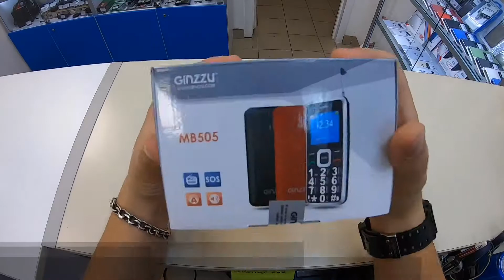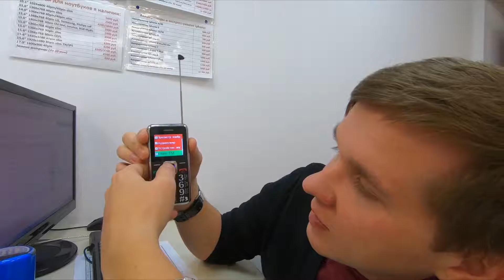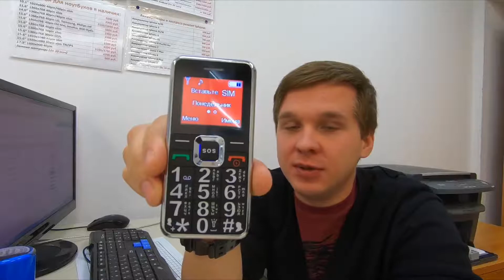Смартфоны в мусор - кнопки рулят Ginzzu MB-505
В последнее время, все больше и больше, новых смартфонов имеют форму лопатки. Достало разнообразие начинок, с однотипным приевшимся дизайном и функционалом, аж хочется уйти в прошлое, к старым мобильным телефонам? Есть способ! Боги китайского маркетинга выпустили новую яркую мобилу - Ginzzu MB-505. Это то устройство которое сделает тебя узнаваемым, а досуг краше. С таким телефоном не надо опасаться что его украдут, а ночная дорога станет непроходимым препятствием. Интересно? Тогда смотри сегодняшний выпуск канала “KSG blog”.

При съёмки ролика ни один смартфон не пострадал. Мы не были накуренными - просто хорошее настроение :)

Оглавление к видео, временная линия:
1:00 - Распаковка Ginzzu MB-505.
2:13 - Технические характеристики.
6:26 - Итоги, цена, хорошее настроение, где купить.